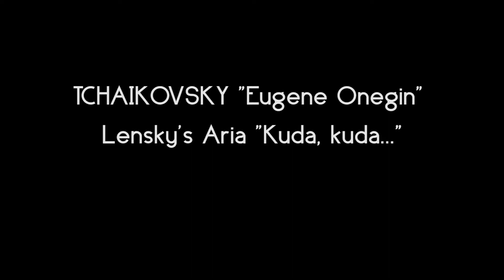Stanislav MOSTOVOY - TCHAIKOVSKY "Eugene Onegin" - Lensky's Aria "Kuda, Kuda..." - "TroyAnna"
Stanislav MOSTOVOY
TCHAIKOVSKY "Eugene Onegin"
Lensky's Aria "Kuda, Kuda..."
Hermitage Theater
Galina Vishnevskaya Opera Centre
The Mariinsky Theatre Symphony Orchestra
Conductor - Yaroslav TKALENKO
Звукорежиссёр - Михаил Троян
Режиссёр видеозаписи - Анна Ильина
Artstudio "TroyAnna"
Saint-Petersburg - 2013